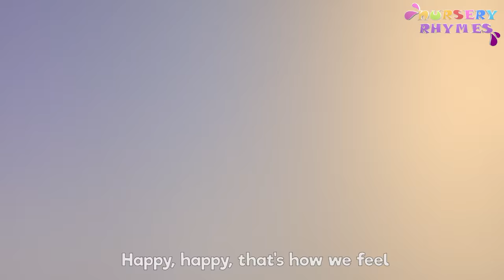Clap Your Hands | Kidsberry Nursery Rhymes & Baby Song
"Clap Your  Hands" and "Happy Song" - is an all-time favorite kids song! It's an ideal brain break, action song for children
This song is good for "dance exercise " and " dance for kids" or " Exercise for dance"

About Kidsberry Nursery Rhymes :-

"Kidsberry - Nursery Rhymes" Creates Nursery Rhymes, Kids Song, Baby Songs for preschool Kids to learn from Videos. These Nursery Rhymes for children for the song. Baby songs for toddlers to learn educational Videos.  This Kids Song Channel is heartfelt, engaging, memorable with a core value to educate and entertain our pre-school audience at home or while travelling. Or even before they go to bed to see all those lovely dreams.

Our content is curated with many preschool mentors to create enriching pre-school learning videos. We provide Kids cartoon in the form of kid's song